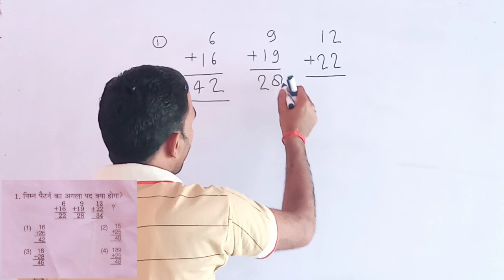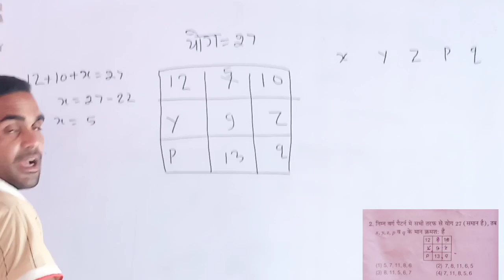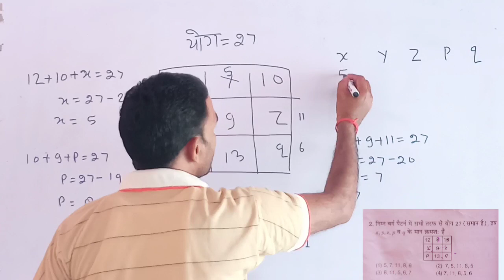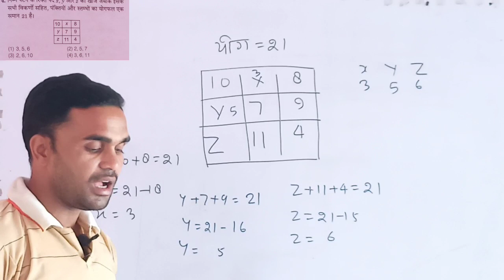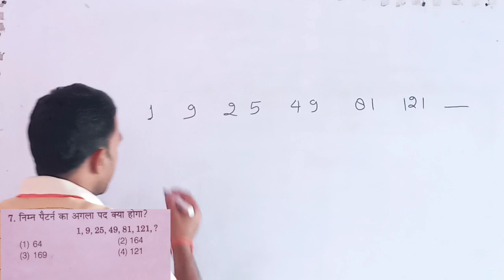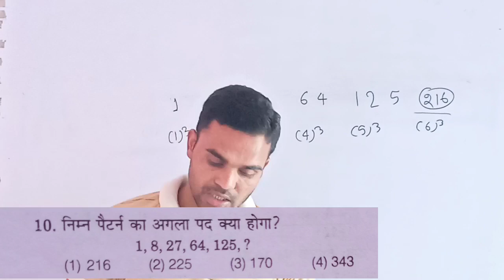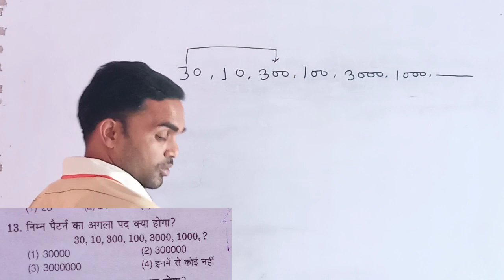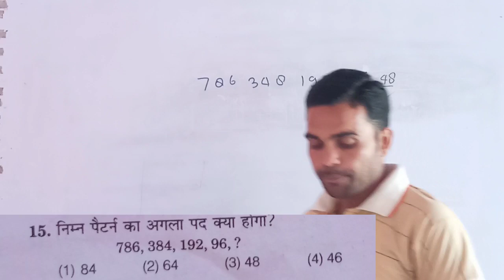नवोदय कक्षा| 6 के लिए पैटर्न |अध्याय 18 || abhays prashnavali